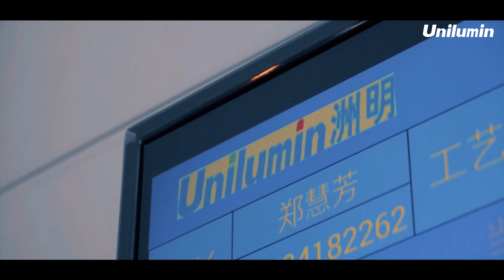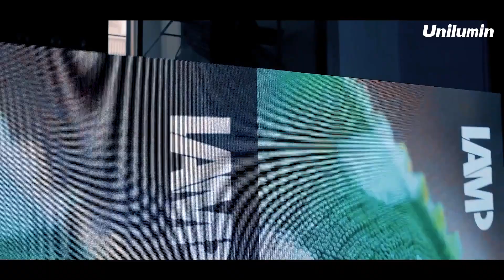Fully Automatic Factory in Unilumin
Covering an area of 400,000 ㎡, Unilumin has the world's largest LED Display smart manufacturing base. Today, let's walk into Unilumin’s automated manufacturing workshop together to witness Unilumin’s pursuit of quality.